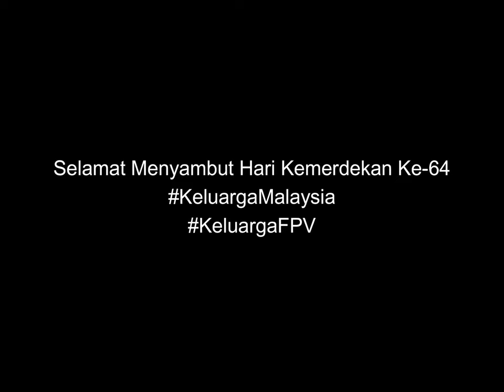FPV Malaysia - Merdeka 2021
Flying Cabinet Parody FPV Version

Quad:Pilot: @taggymy
Frame: GepRC Mark4 HD
FC: Diatone Mamba F405 Mk2
ESC: Diatone Mamba F50 Esc
Motors: iFlight Xing 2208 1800kv
Receiver: TBS Tracer
Battery: CNHL Speedy Pizza Drones 1200 6S
Camera + VTX : DJI Airunit